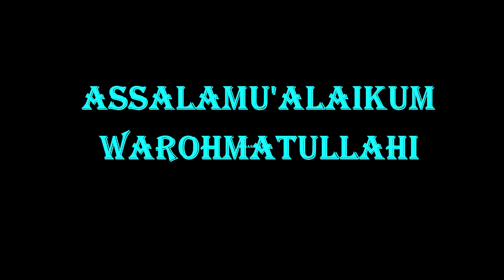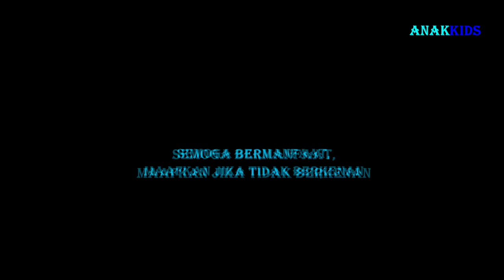TOS KASEP TEH MANI SAE DEUI...DOMBA GARUTNA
keseharian domba garut dikandang dan diluar kandang dengan segala pertumbuhannya...@ANAKKIDS